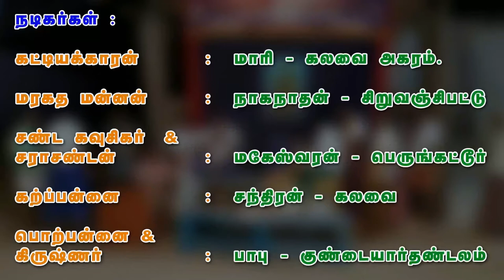14 ராஜசூய யாகம் ( சிசுபாலன் வதை) - Rajasuyayagam | Rajasuya Yagna | 64tamil.com